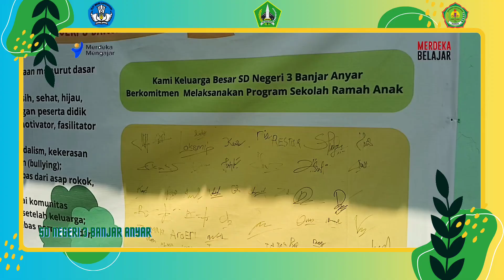Suasana SD Negeri 3 Banjar Anyar - Juli 2024